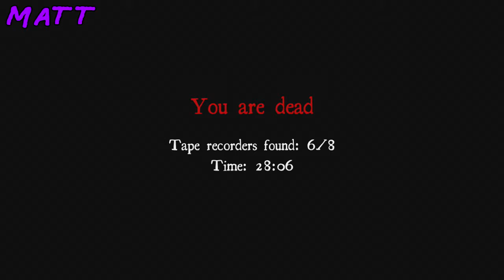Let's Play White Noise Online - Part 3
Matt joins in on the spooky fun!